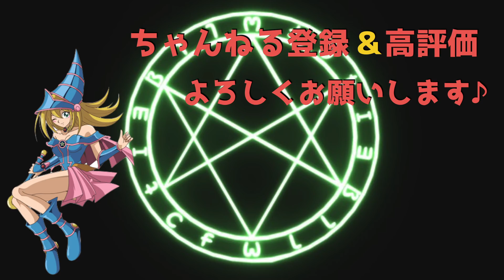【ついに来た!!!】カラクリ大将軍 無零怒が実装でドロソ強化！人権を獲得して強くなったんだが【遊戯王デュエルリンクス】【Yu-Gi-Oh DuelLinks】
デッキの共有（レシピ）はこちら

経歴
遊戯王デュエルリンクス2018,2019日本代表
海外チーム→Destiny Draw
国内チーム→限界コード

【自己紹介】

【大会戦績】
遊戯王デュエルリンクス
2018年、2019年日本代表